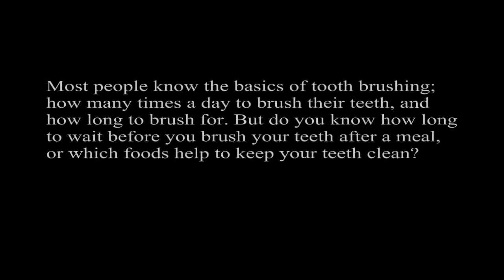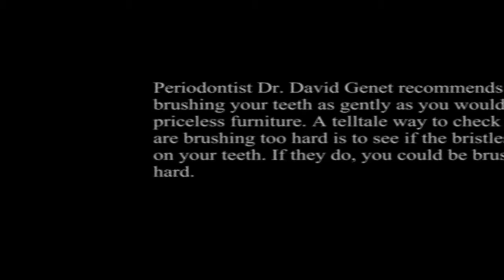10 Teeth Brushing Tips Everyone Needs To Know | Tioga Dental & Orthodontics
Most people know the basics of tooth brushing; how many times a day to brush their teeth, and how long to brush for. But do you know how long to wait before you brush your teeth after a meal, or which foods help to keep your teeth clean?

Check out these 10 tips to make sure you are keeping your teeth in a great condition.
1. Wait 30 minutes after a meal to brush your teeth

Brushing your teeth immediately after eating food can be damaging for your teeth. During this time, the pH-level in your mouth is lower than normal, and more acidic, so brushing can be very abrasive and harmful.
2. Don’t always start brushing in the same place

Dentists say most people normally start brushing their teeth in the same place. By the time you reach the last part, you may be a little bored and end up paying less attention to these areas. Richard Price, consumer adviser for the American Dental Association, recommends starting in a different place each time so all of your teeth receive the same amount of attention.